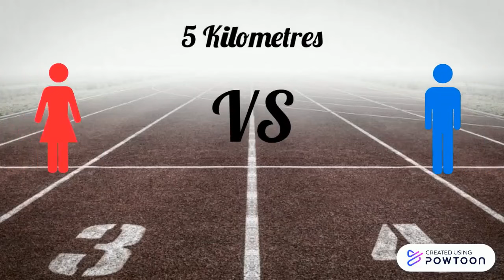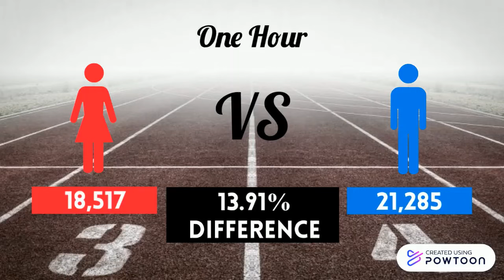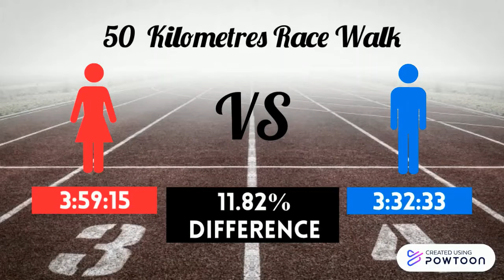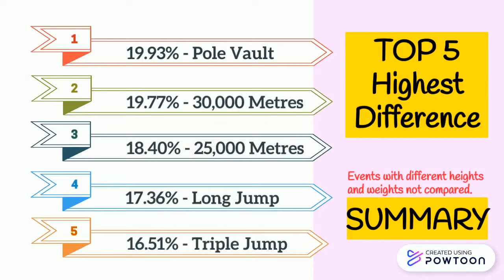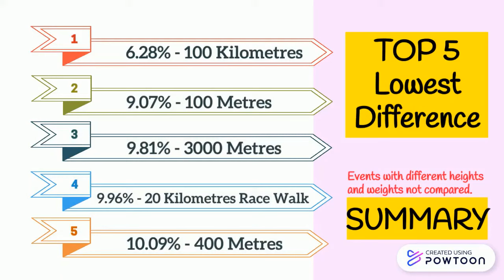Athletics World Records | MEN vs WOMEN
Source: World Athletics (16 August 2020)